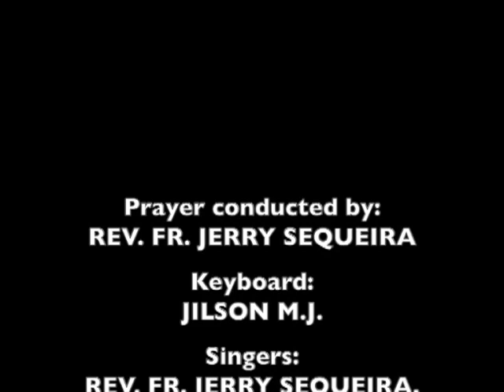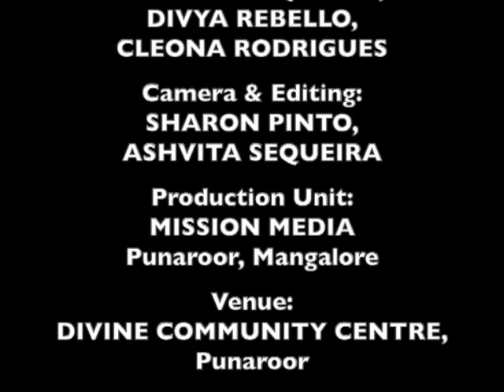ಆರಾಧನ್ Healing Prayer (05.11.2021): Rev. Fr. Jerry Sequeira